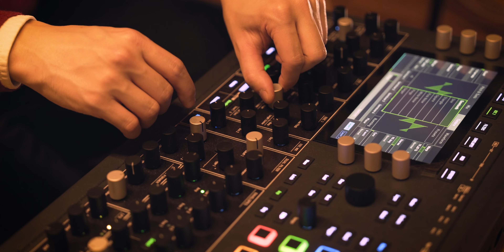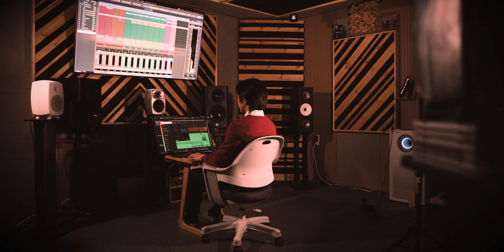The Prelude | The Resonance Show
Hi there. You might have crossed paths with my music or sound, perhaps through film scores or studio album ventures. But now, let's talk about something a bit more personal. This is The Resonance Show.

Music, to me, is more than just a profession; it's a way to connect, to tell stories, to express what words alone can't. And it's not just about creating it; it's about the joy it brings, especially when it reaches someone out there.

Starting with a fascination for rock music's raw emotion, I've ventured through composing, producing, and exploring diverse genres. This journey has been about more than just sound; it's been about experiences, collaborations, and the stories we tell through music.

Now, there's a new chapter. Resonance is where I bring these experiences to you. It's a peek into the creative process, the stories behind the music, and the little secrets that make sound come alive.

As we bid farewell to this year and welcome new beginnings, I invite you to join me on this journey. Together, let's explore the stories behind the sounds and the music that moves us.

There’s much to discover, and I promise, it's going to be quite the ride.

🎥: CHERRYJAVELIN